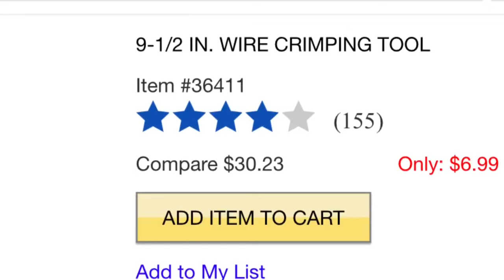$7 DIY Tubing Bead Roller From Harbor Freight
Buy the Harbor Freight wire crimping tool for $7, cut off the cutting part, clearance the crimping part a little, and start putting a decent bead on tubing so hoses don't pop off when under pressure. Inspiration from this awesome channel